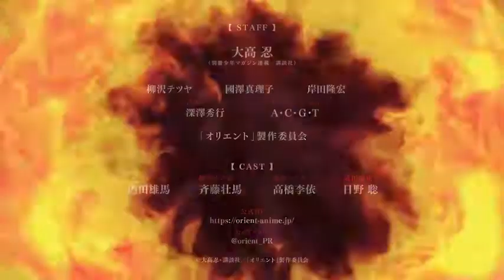Orient TV Anime Official Trailer.|[アニメPV]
TV anime "Orient" scheduled to be broadcast in 2022! A new teaser visual has also been released. In addition, the main cast and staff have been announced, and it has been decided that Yuma Uchida will play the main character Musashi and Soma Saito will play the role of Kojiro Kanemaki, a close friend!

Synopsis

Time is the Sengoku period, the era when demons take the hegemony. The two boys, Musashi and Kojiro, are aiming for the "strongest samurai corps"! The dream is "unification of the world"! Win and win, right in the middle of the world! The opening of a Japanese fantasy that no one has ever seen!

▼ Teaser Visual

[STAFF]
Original: Shinobu Otaka (Separate volume Shonen Magazine serialization / Kodansha)
Director: Tetsuya Yanagisawa
Series composition: Mariko Kunizawa
Character design: Takahiro Kishida
Animation production: A, C, G, T
Production: " Orient "Production Committee

[CAST]
Musashi: Yuma Uchida
Kojiro Kanemaki: Souma Saito